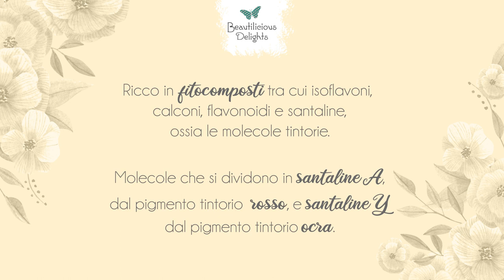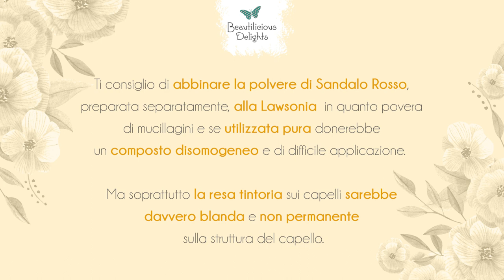Sandalo Rosso: dal Copper Blond al Ginger brillante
Oggi voglio presentarti la calda, luminosa e avvolgente polvere di Sandalo Rosso - nota come Pterocarpus Santalinus - che viene ricavata dal durame, la parte interna della pianta priva di cellule vive. 😍

Si tratta di un’erba riflessante fiammante di sfumature ginger e dorate, pronta a scaldare le chiome delle anime red. 🔥

Il colore che potrai ottenere, varia dal rosso acceso all’ambrato e serve soprattutto per intensificare i toni rosso freddo, lucidando la chioma grazie alle sue proprietà astringenti.

Come ormai abbiamo appurato per tante altre erbe riflessanti, anche la colorazione donata dal Legno di Sandalo Rosso varia molto in base al pH in cui si prepara la miscela.